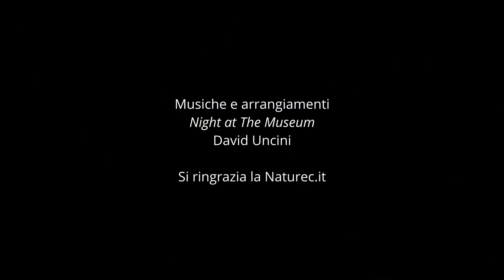I depositi di Palazzo Pianetti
Sapevate che a Palazzo Pianetti ci sono dei luoghi chiusi ai visitatori?
Andiamo a scoprili...
Prima stagione. Quarto episodio
Musiche David Uncini musician.